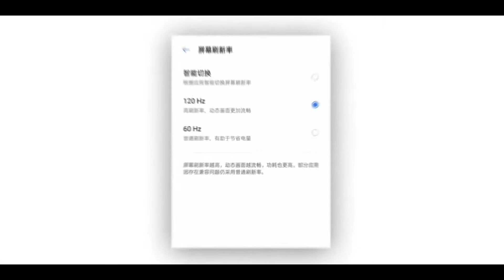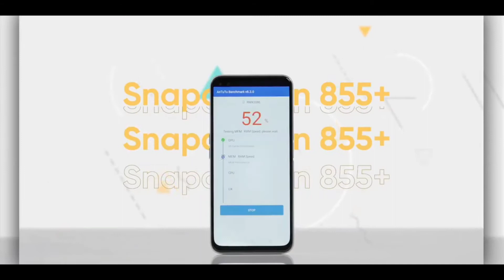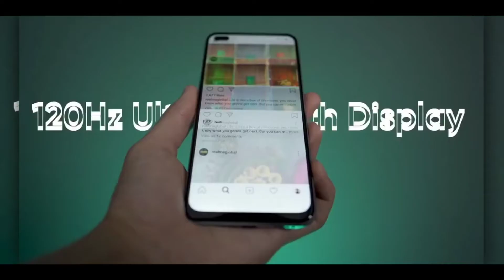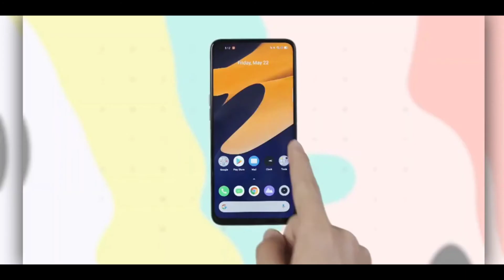Realme X3 Pro 5G - NEW Leaks | Specification | Price In Nepal & More ⚡⚡⚡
A new Realme phone with the model number RMX2121 has been spotted on TENAA. The phone's images and specifications have been listed, indicating the key details about the phone. The TENAA listing suggests that the mystery RMX2121 phone will sport a hole-punch display with the cutout placed on the top left corner of the screen. At the back, the phone will house multiple cameras in a rectangular-shaped camera module. What this new Realme model may be called remains a mystery, but it is rumoured that the phone may be dubbed as Realme X3 Pro.
Realme X3 Pro Specification,
Realme X3 Pro Leaks & Rumors,
Realme X3 Pro Price In Nepal, Launch Date & More,

SOURCE: Realme, Oppo, Argus World, Huawei, Sparrows News